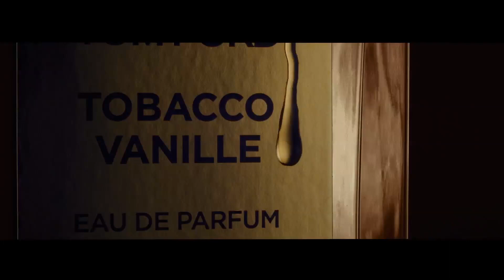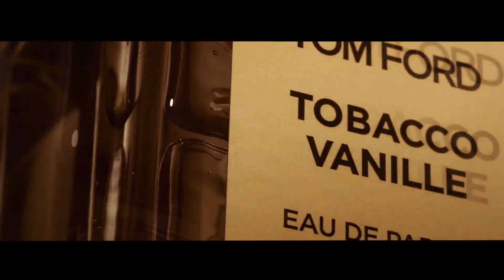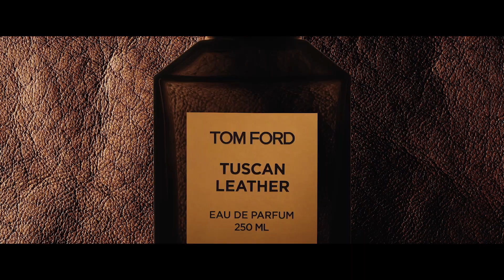Tom Ford Beauty